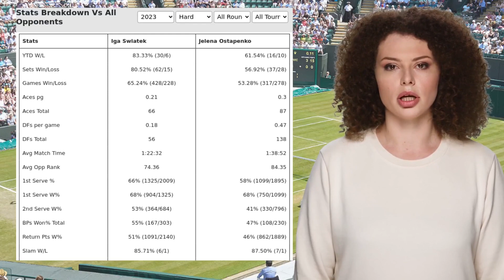SWIATEK VS OSTAPENKO PREDICTION H2H | U.S. OPEN FOURTH ROUND TENNIS PREDICTIONS TODAY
Swiatek VS Ostapenko  Prediction H2H at U.S. Open Fourth